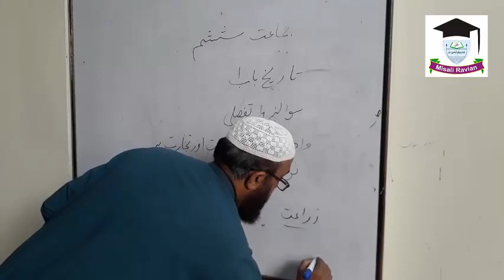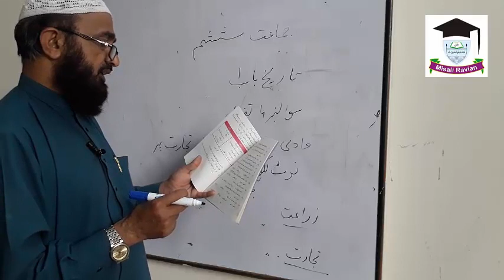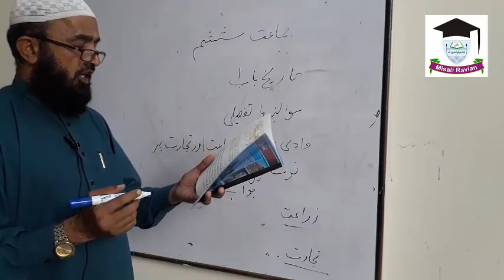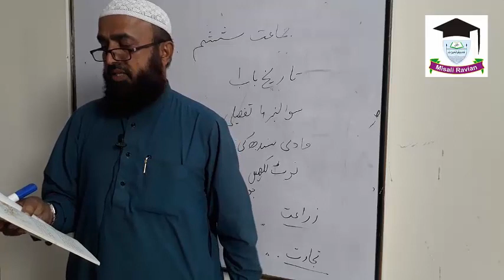6TH PST SATTAR SB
6TH PST SATTAR SB